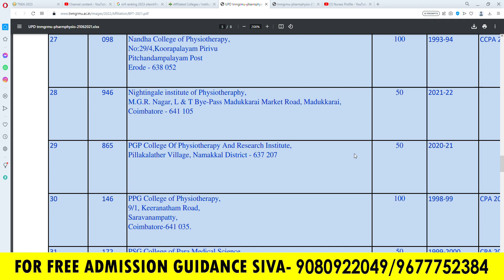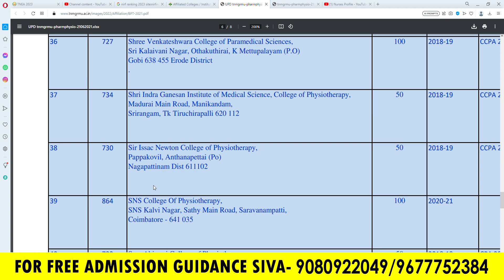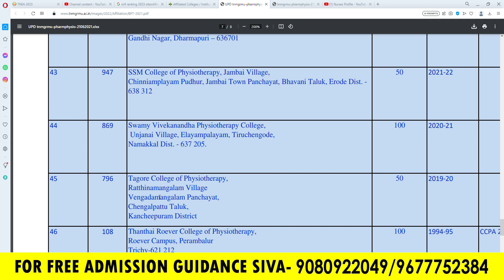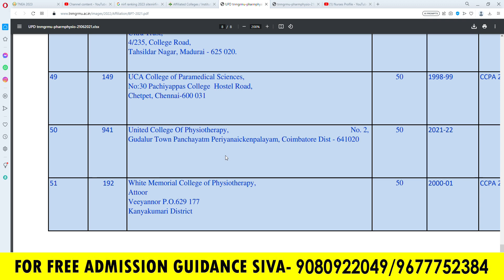BPT Government and private colleges list part 2